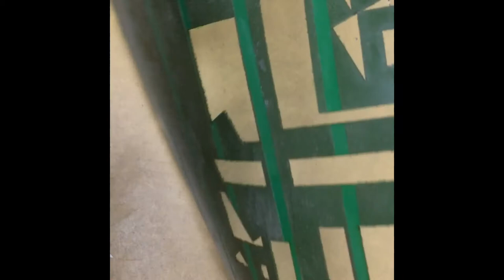How To Put Artificial Grass On Acetate / Model Miniature Landscape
Easy way or tips  & ideas on putting green grass on model even it is small and different in shape, using acetate with grass or green.